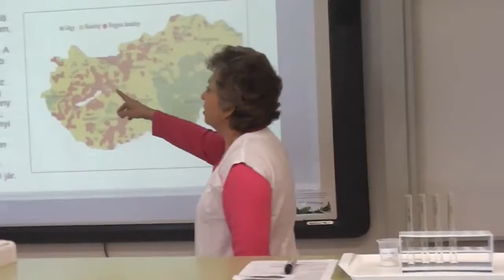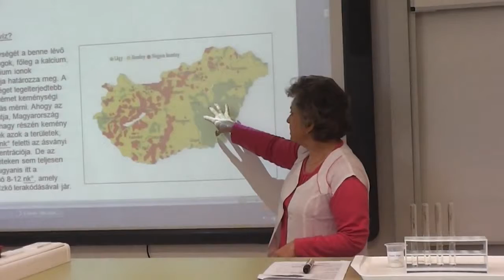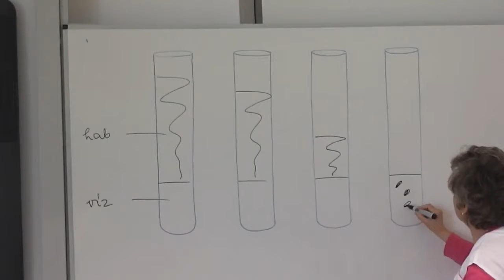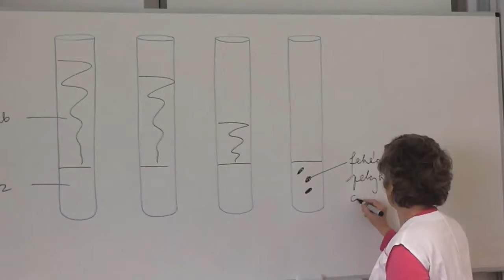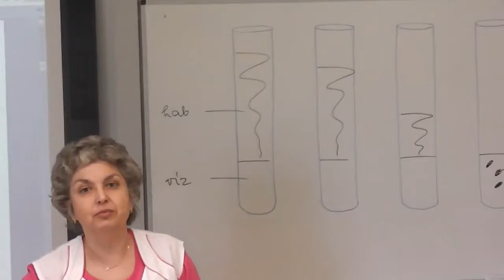Kemény e a víz